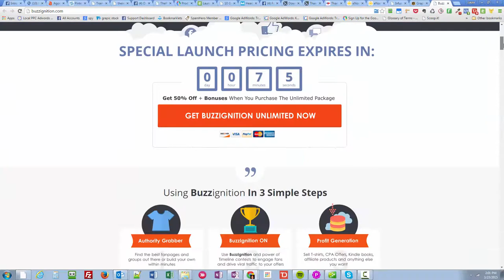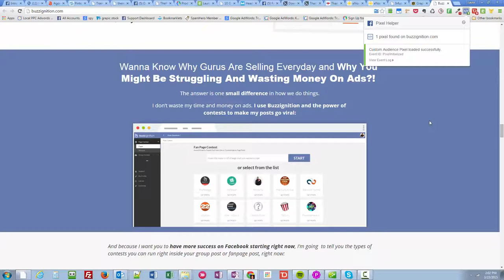Don't use a retargeting pixel if you say you're not using paid advertising...